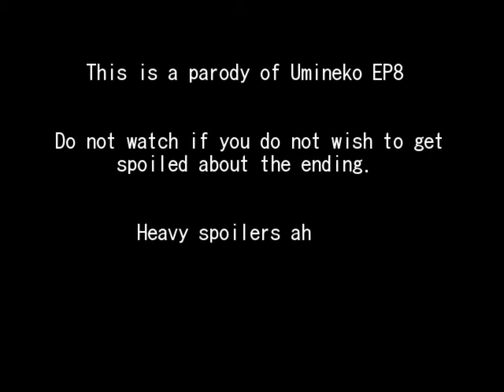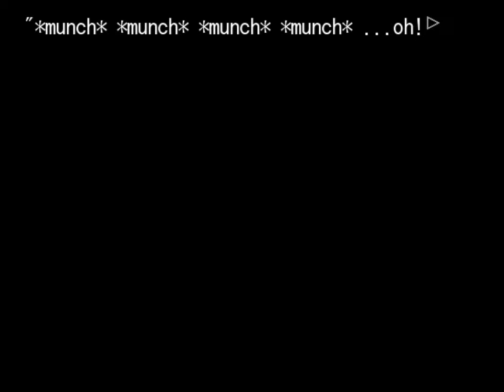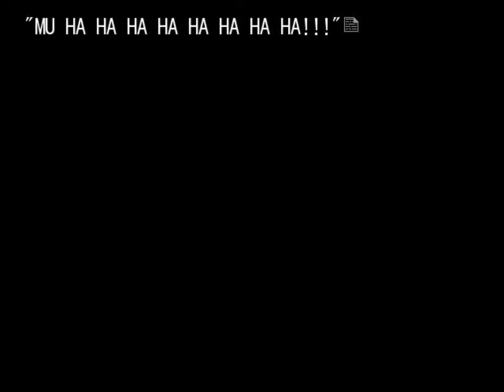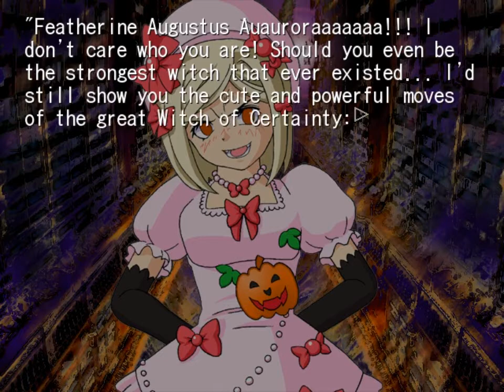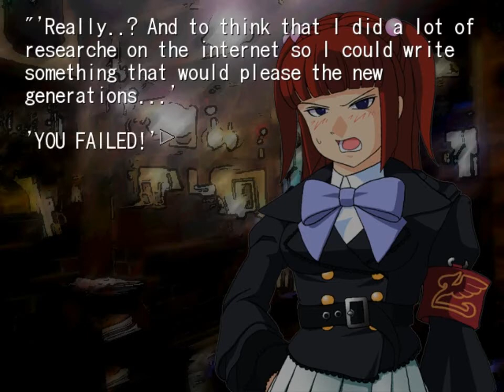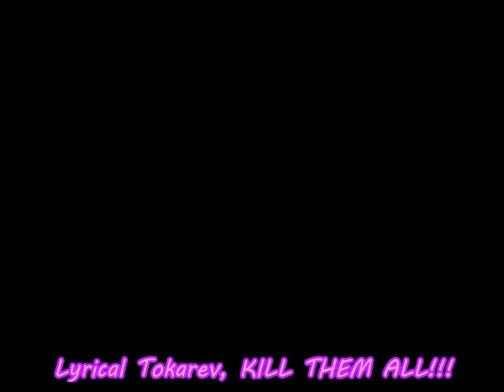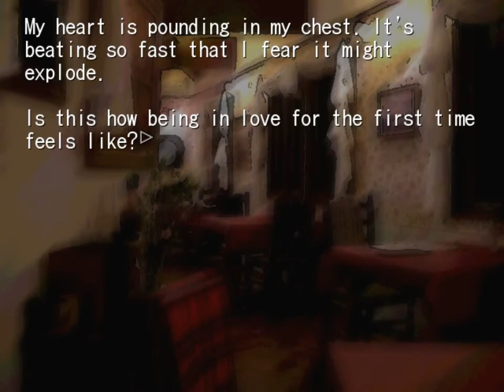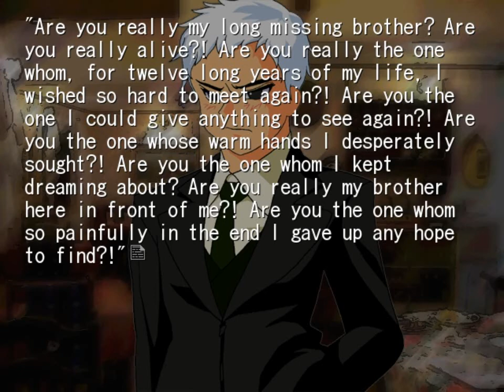UMINEKO WITCHES AND WOODLANDS WITCHES TEA PARTY